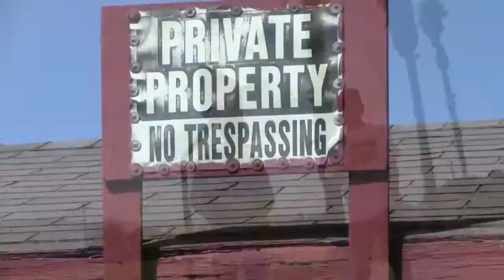D1 De La Soul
Mf Love
SKUMSKWADBANDITS